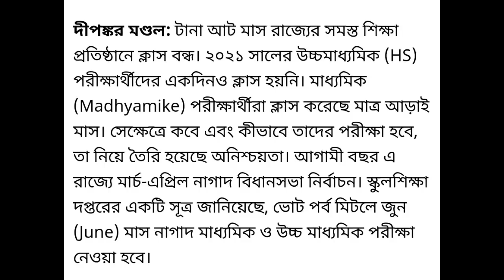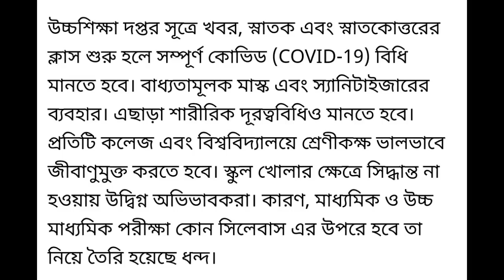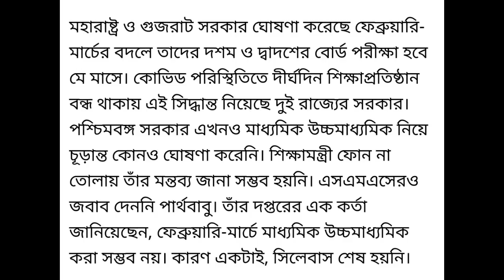মাধ্যমিক ও উচ্চমাধ্যমিক 2021 ফাইনাল পরীক্ষার সম্ভাবনা জুন মাসে//madhyamik & hs 2021 final exam date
very important for west bengal students.